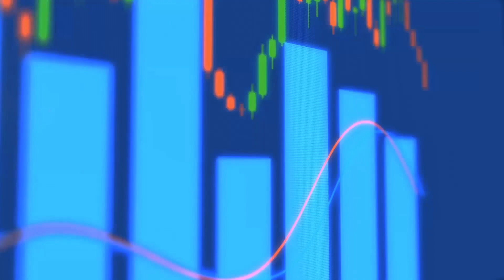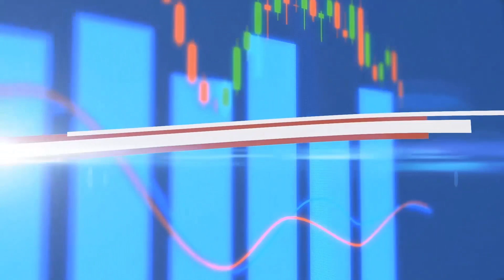Skylight Health (OTC: SHGFF) (CSE: SHG) NEXT SUPER STOCK livestream 12/18/20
Follow Us for Frequent Updates and Videos!